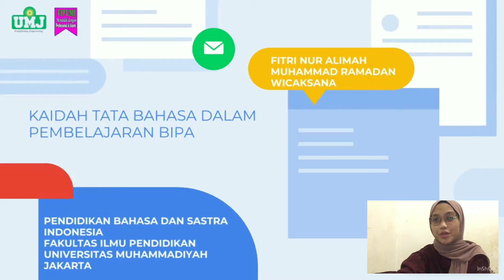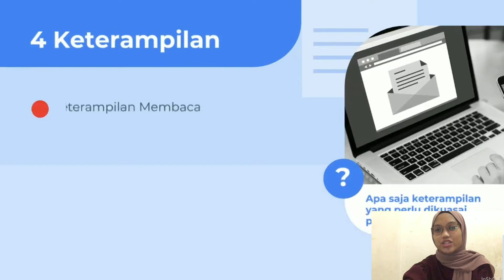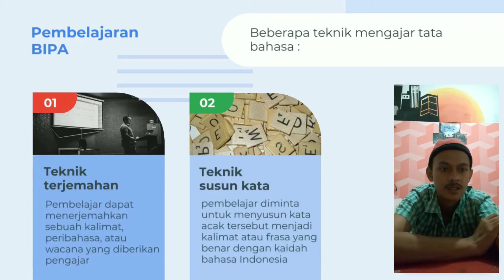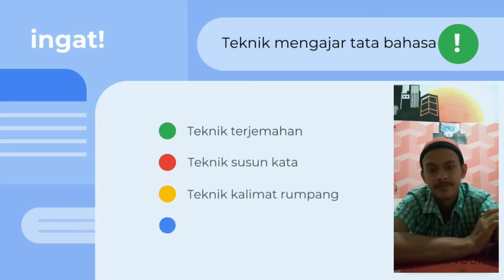Fitri dan Ramadhan Pembelajaran BIPA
Video berisi tentang kaidah tata bahasa dalam pembelajaran, semoga dapat bermanfaat mohon maaf atas kekurangan pada video pembelajaran diatas.

selamat menonton